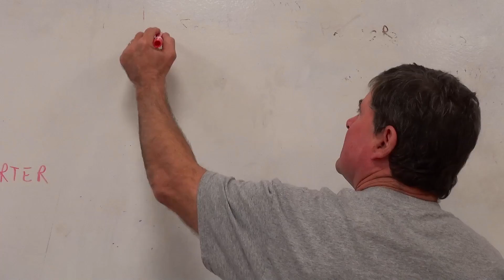Scecina Christmas 2020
Scecina's faculty and staff wish students and the entire school community a merry Christmas!
Music Mix: Mr. Chris Ritchie
Video Production: Mr. Chad Tuley